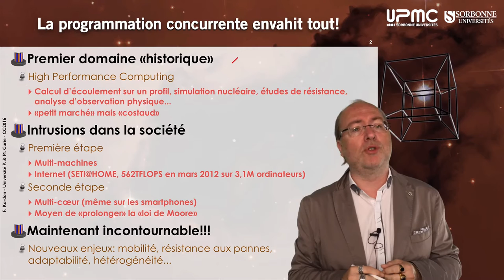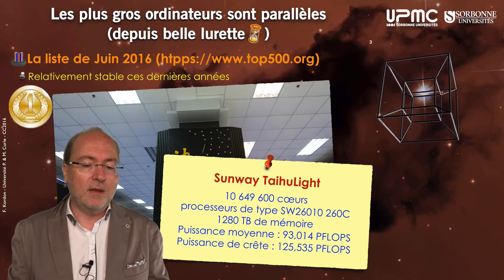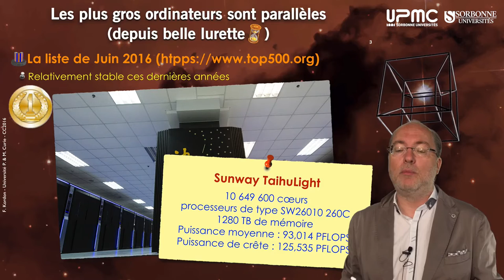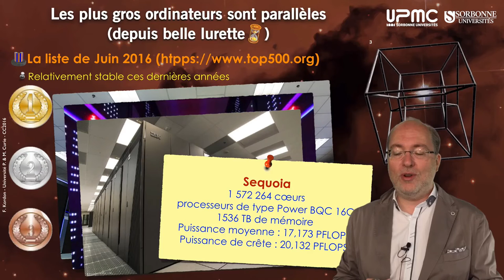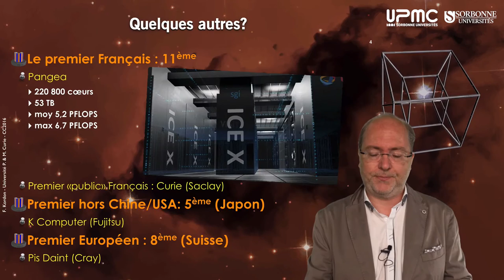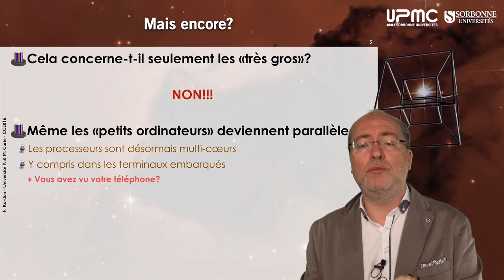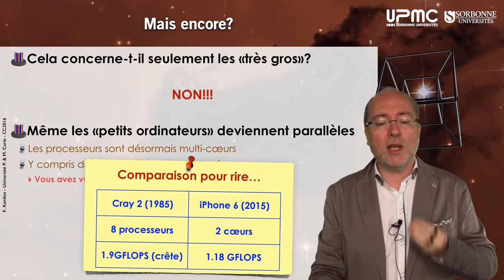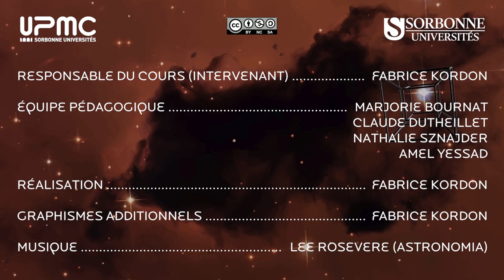001 — Introduction au cours